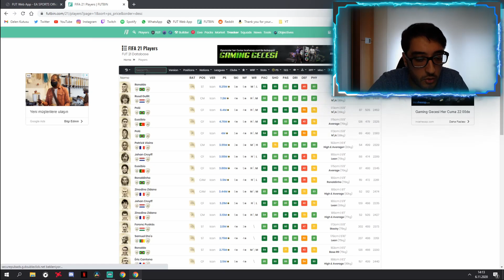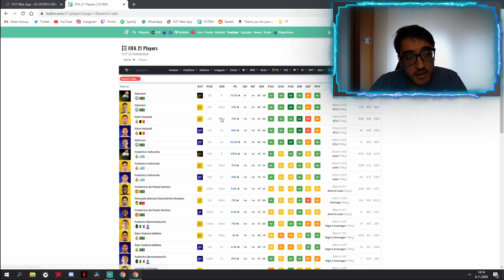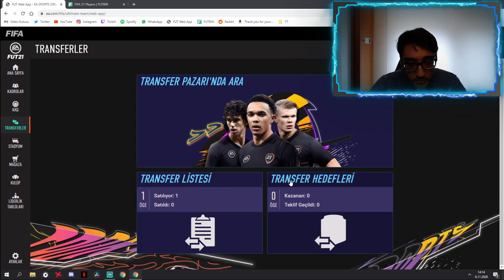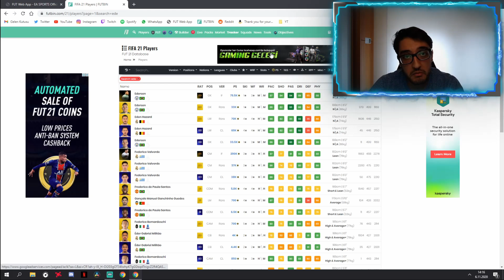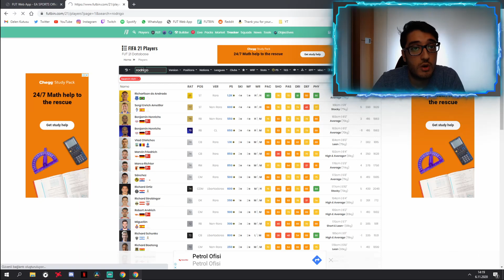1 SAATTE EN AZ 60K KAZANDIRAN PARA KASMA YÖNTEMİM ! FIFA 21 ULTIMATE TEAM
Bu videoda her bütçeye uygun 4 ayrı para kasma yöntemimle karşınızdayım. Bilmeniz gereken her şeyi ve tüm incelikleri, sırları anlattım ! İyi seyirler :)

Bana destek olmak için KATIL butonuna tıklayabilirsin !

Merhaba ben Umut, FIFA ağırlıklı olmak üzere sevdiğim ve oynadığım oyunlarla ilgili rehber, gameplay ve incelemelerimi bu kanalda paylaşıyorum. Görüş ve tavsiyelerini yorum yaparak benimle paylaşman çok önemli. Verdiğiniz tüm ilgi ve  destekler için çok teşekkürler, yeni videolarda görüşmek üzere :)